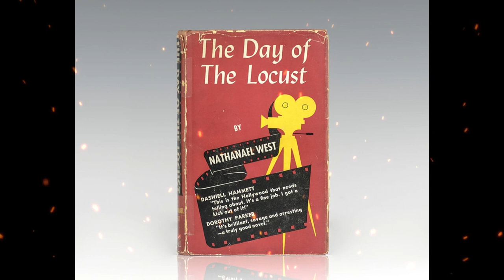Plot summary, “The Day of the Locust” by Nathanael West in 4 Minutes - Book Review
"The Day of the Locust" is a novel written by Nathanael West, first published in 1939. Set in Hollywood during the Great Depression era, the novel explores the lives of various individuals trying to make it in the film industry. The title refers to the biblical story of the plagues of Egypt, specifically the plague of locusts, which is used as a metaphor for the destructive nature of Hollywood and its effect on people's dreams and aspirations. The novel follows the protagonist, Tod Hackett, a young artist who moves to Hollywood with aspirations of becoming a successful painter. He becomes involved with various characters, including Faye Greener, an aspiring actress, and Homer Simpson (not related to the famous cartoon character), a lonely and disturbed man who becomes infatuated with Faye. Throughout the novel, West delves into themes of disillusionment, loneliness, and the dark underbelly of the American Dream. The characters are portrayed as desperate and disillusioned, struggling to find meaning and fulfillment in a world consumed by superficiality and decay. "The Day of the Locust" is considered a classic work of American literature and is often studied for its exploration of the darker aspects of Hollywood and American society during the 1930s. It has been adapted into a film and has had a lasting impact on literature and popular culture.